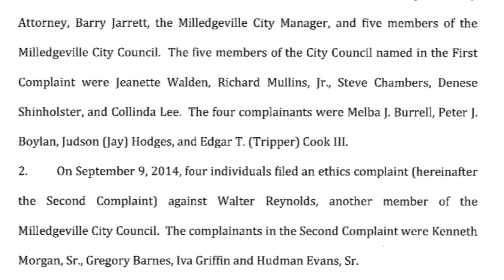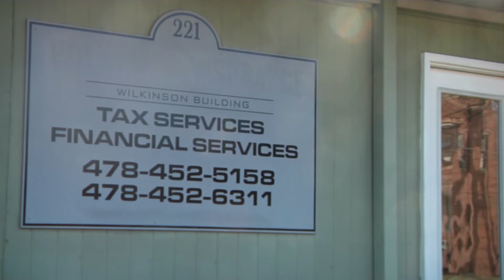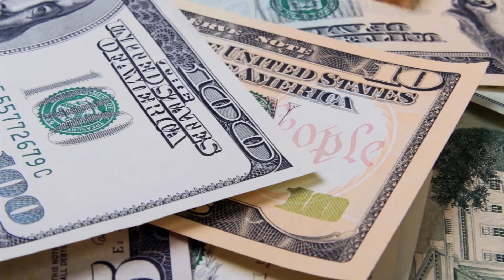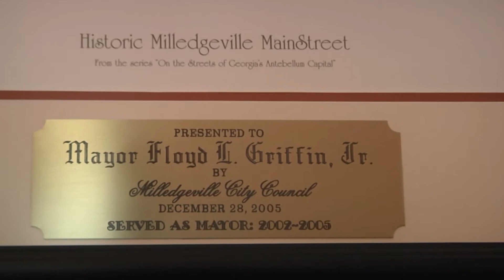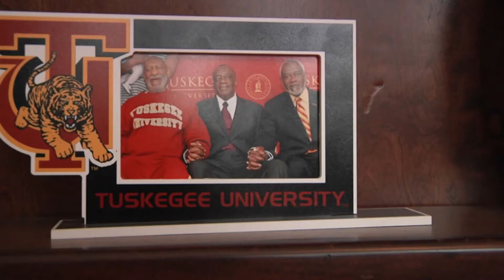Full Episode - May 5, 2015 (Mayoral Debate)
For the 10th and final episode of the semester, GC 360 hosted a live debate between the three candidates for the special Milledgeville mayoral election.   This debate was also covered by 13WMAZ and the Union Recorder.

Thank you for tuning in with us this semester.

Watch on channel 4 (campus) and 180 (Charter):
Daily replays are at 12pm, 5pm and 9pm.